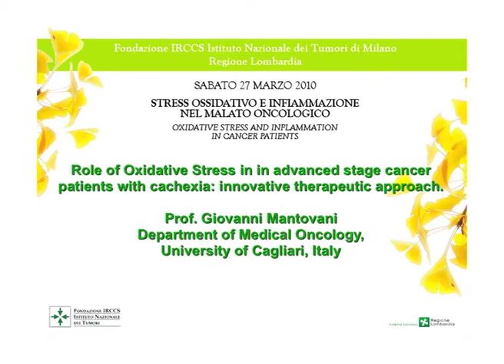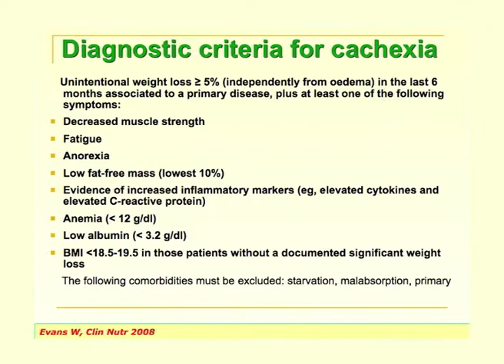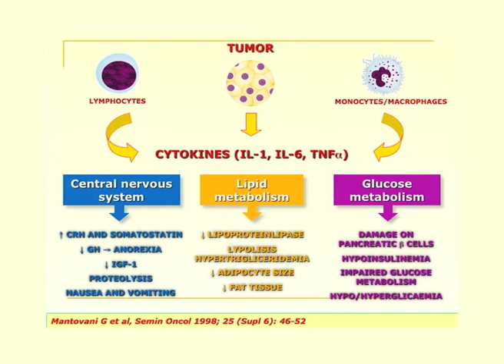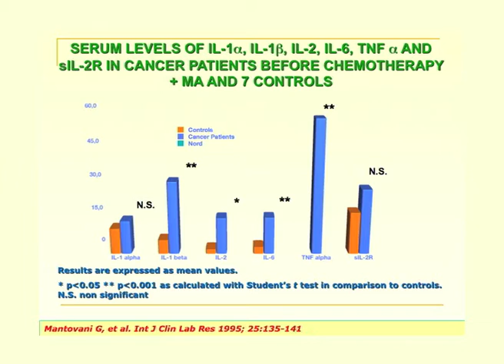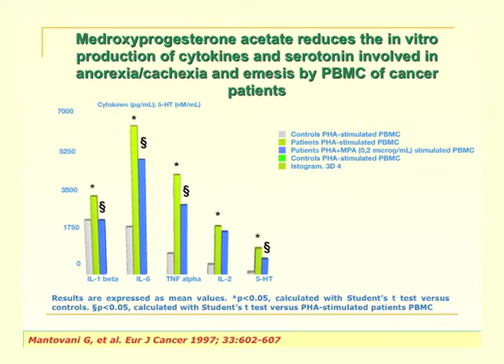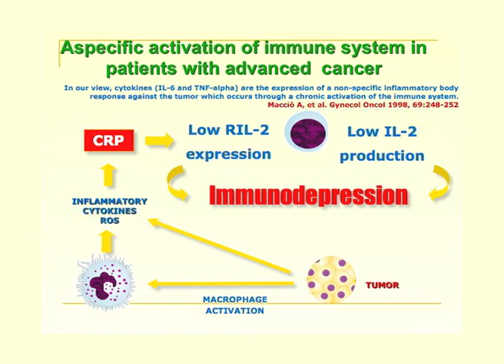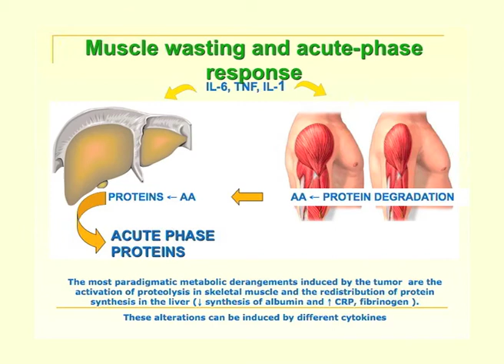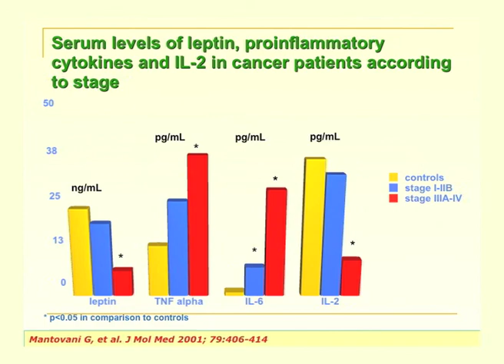oxidative stress and inflammation in cancer patients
Dott. Mantovani 1/4 - milan 27 march 2010